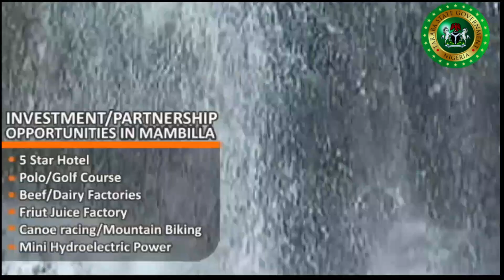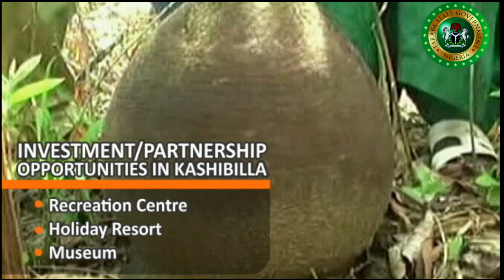TOURISM AND VISIT POTENTIALS IN TARABA. A short documentary by Charles Nyanganji JP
SITE SEEING, TOURISM, CHAPPAL WADE HIGHEST MOUNTAIN, MAMBILLA PLATEAU, MARMARA POND, WUNYO / NWUNYO FISHING FESTIVAL, ZING ROCKS,